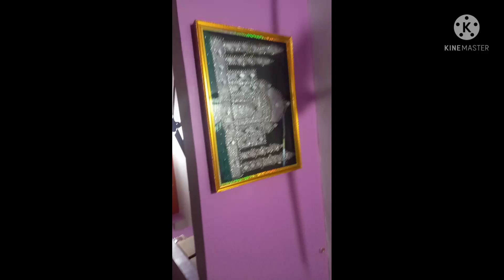frame Tajmahal short video